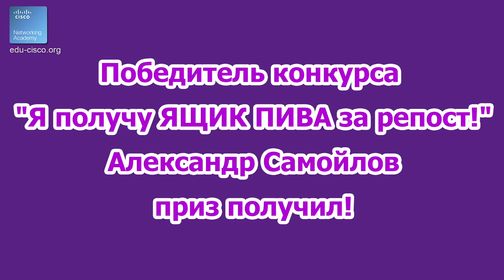КУРСЫ CISCO, КУРСЫ LINUX Победитель конкурса Александр Самойлов приз получил!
КУРСЫ CISCO, КУРСЫ LINUX
Победитель конкурса  "Я получу ЯЩИК ПИВА за репост!" Александр Самойлов приз получил!
Хочешь высокооплачиваемую работу в ИТ?